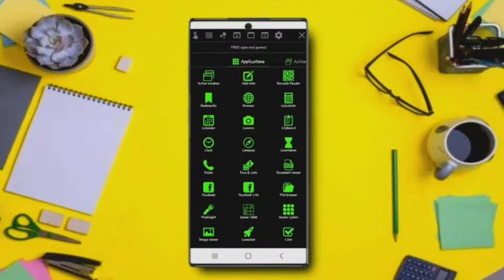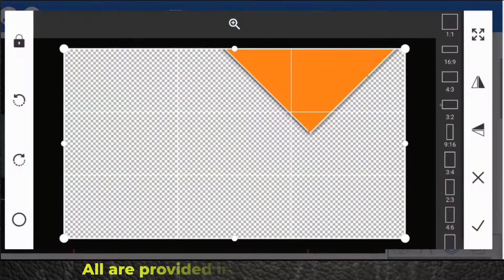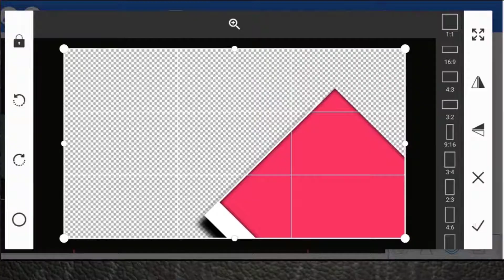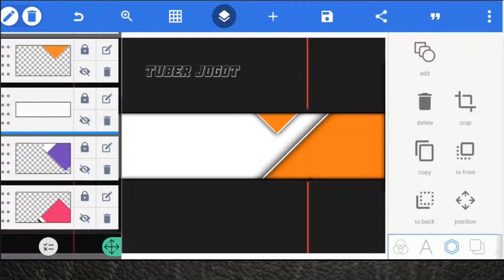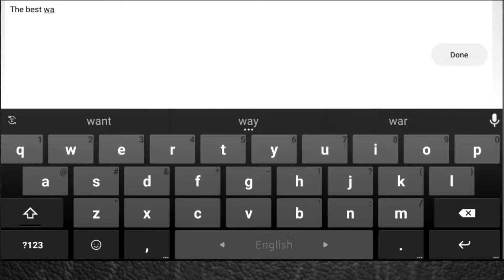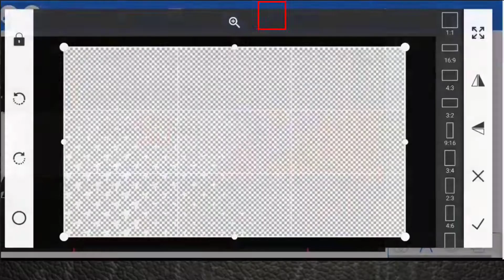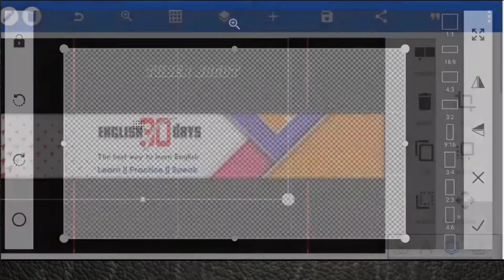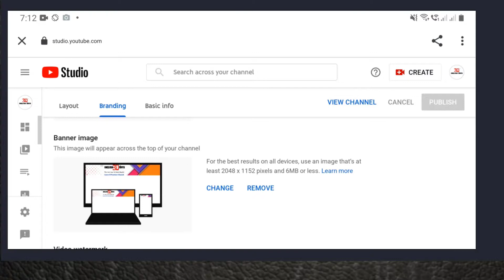How to make a professional youtube channel banner on mobile by Pixellab || Banner Design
how to make a professional youtube channel banner on mobile by Pixellab || Banner  Design ||Design|| tuber jogot ||
banner for youtube channel

design
logo design
Banner design
Banner design by pixel lab
Pixellab tutorial
Pixellab banner Design
Creatorian,
youtube channel art kaise banaye pixellab
how to make a youtube banner on phone,
how to make youtube banner on iphone,
how to make youtube channel art on android,
how to make banners,
how to make banners for youtube,
Bangla tutorial
channel ar
thow to make a youtube banner on android
how to make a youtube banner for free
how to make youtube banner
how to make youtube banner art
All Bangla Tips
how to make banner on android 2021
channel art,
channel art template,
youtube banner perfect size,
youtube banner template,
youtube banner kaise banai,
youtube banner making on pixellab,
youtube banner on picsart,
YouTube channel art making,
banner
tuber jogot
saju